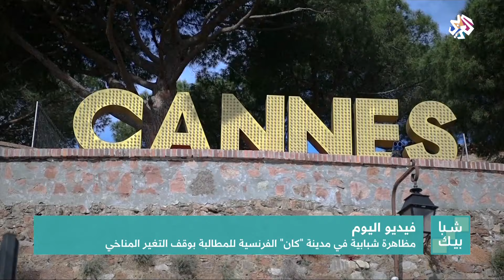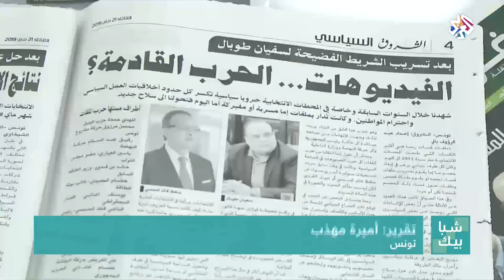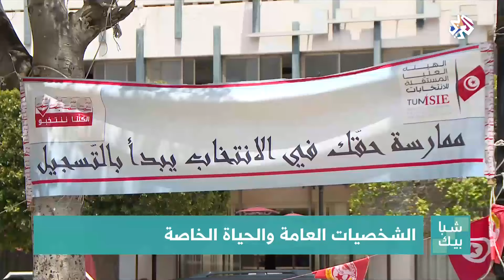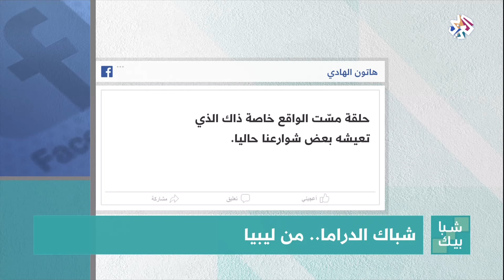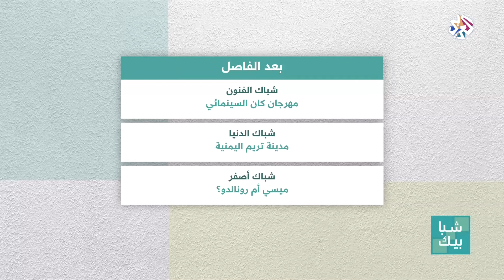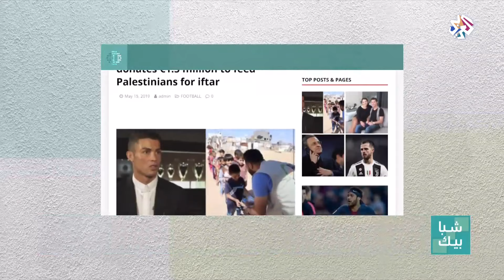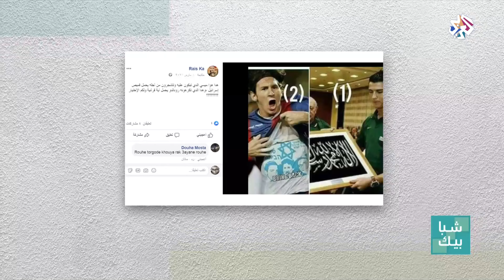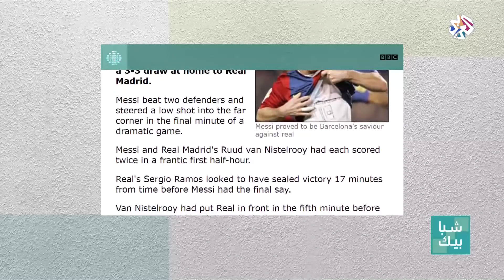شبابيك | 24-05-2019 | الحلقة كاملة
تطرقت حلقة اليوم من برنامج شبابيك إلى الحياة الخاصة للشخصيات العامة خاصة بعد الجدل في تونس الذي أثاره نشر فيديو لأحد النواب عن حزب نداء تونس وهو بصدد رشق أموال في ملهى ليلي في مصر بالإضافة إلى مشاركة أحد النواب في مسلسل رمضاني  خاصة وأنه معروف بتغيبه الدائم عن جلسات البرلمان، وسافر شباك الفنون إلى كان في فرنسا أين واصل متابعة فعاليات مهرجان كان السينمائي، وتوقف شباك الخير مع السوق الخيري الكبير في غزة الذي يعكس التكافل المجتمعي في رمضان.
تقديم: ريما شلون